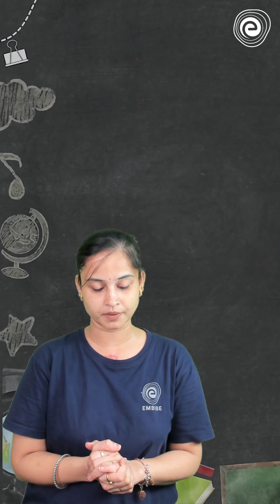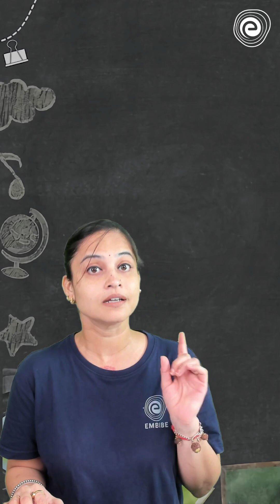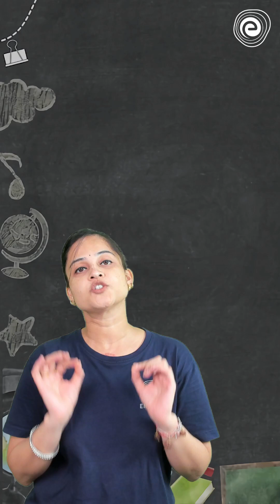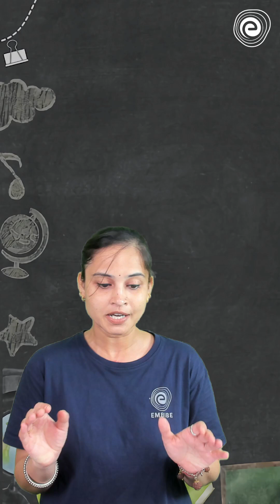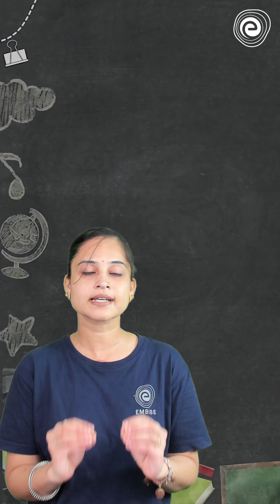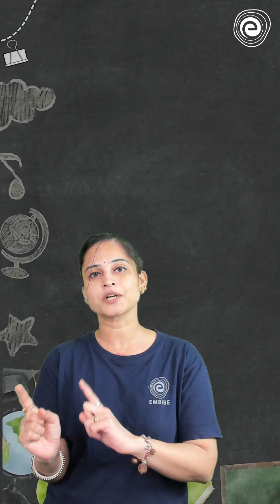JEE Mains 2025 Expectes cut off, Marks Vs Percentile jee mains 2025, Safe score for NIT |Rakhi Jajoo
This session will help you to level up your preparation for JEE 2025 to achieve good marks.

Ace All Subjects of JEE Through LIVE Classes & Notes

Ace the JEE 2024 Exams with Embibe: Achieve JEE Exam. Get all updates on Boards Exam Pattern, Syllabus and Preparation Strategies to enhance your performance in the JEE 2024 & all other Engineering Entrance Exams. Embibe: Achieve JEE Exam is the most powerful education platform ever invented for JEE 2024 Exams.

1. Daily Live Classes
2. 372+ exams covered, the largest collection on any single app
3. 50,000+ authentic learning videos
4. 1.6 Million questions with hints & solutions
5. 1,400 courses & popular books
6. Unlimited mock tests & personalized test reports

Keep Embibing